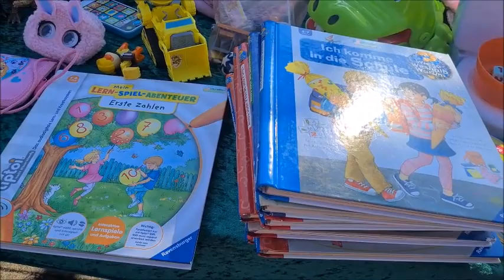Almanya Bit Pazarı Gezimiz, Flohmarkt, Bakın Neler Aldık, Bit pazarı Ucuz mu?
Yaz geldiğinde yada havaların ısınmasıyla Almanyada yapabileceğiniz en güzel aktivitelerden biri Bit pazarlarını gezmektir. Bu videomuzda şehrimizde ki en büyük bit pazarını geziyoruz.
Almanya Bit Pazarı Gezimiz, Flohmarkt, Bu Bit Pazarında Ne Ararsan Var